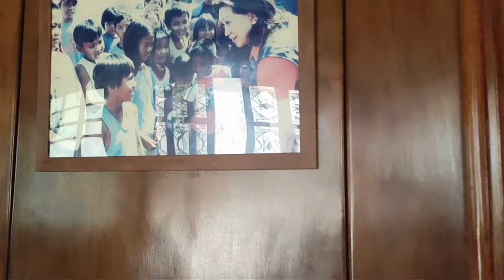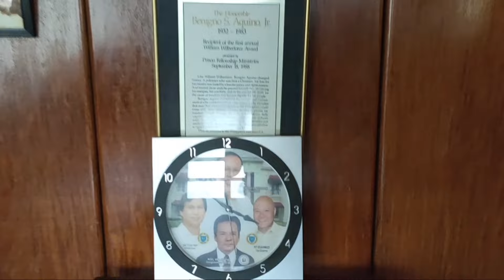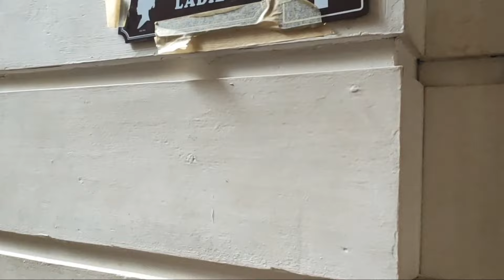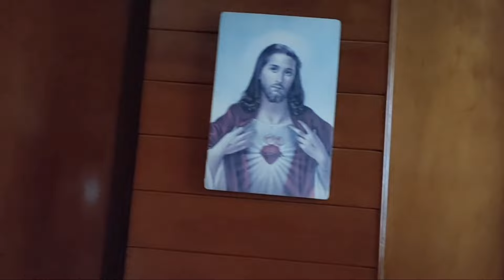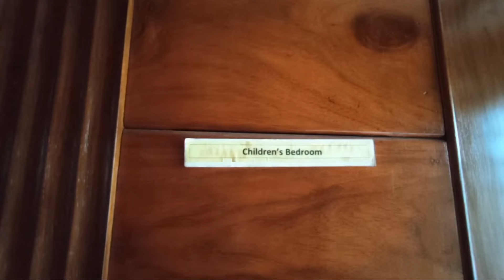BALÉ AQUINO (The Aquino Ancestral House in Concepcion, Tarlac)